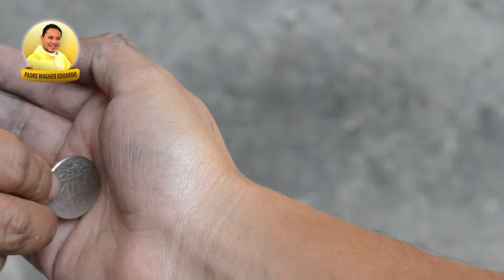ORAÇÃO DA MANHÃ - 05 JUNHO 2021 - PADRE WAGNER EDUARDO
SÁBADO - MEMÓRIA DE SÃO BONIFÁCIO, BISPO E MÁRTIR